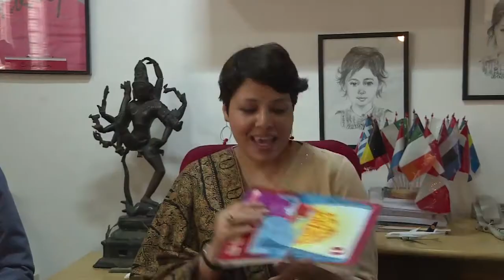French Class in bal bharti public school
ashwini goyal